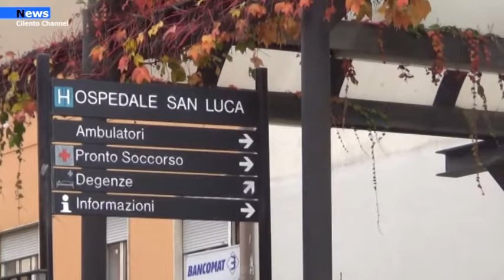Cilento, Nei piccoli comuni del PNCVDA mancano medici e pediatri. La denuncia della Codacons